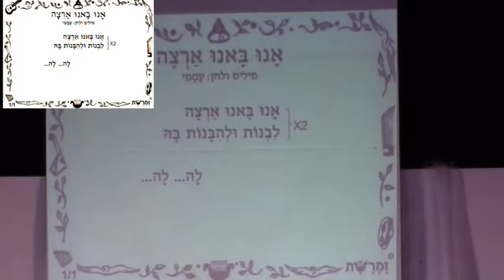זמרשת: אנו באנו ארצה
אנו באנו ארצה |
מילים ולחן: עממי |

מתוך אירוע זמרשת מס' 41 - שרים שיבת ציון! |
גיטרה והובלת שירה: נגה אשד |
שירה: הקהל! |
המוזיאון לראשית ההתישבות בעמק, קיבוץ יפעת, ד' סיוון תשע"ג, 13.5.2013 |